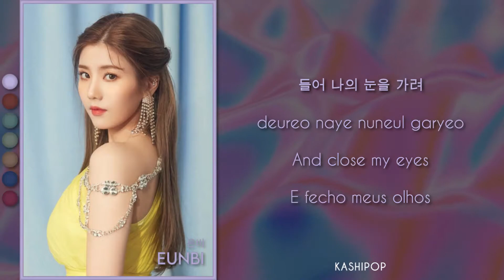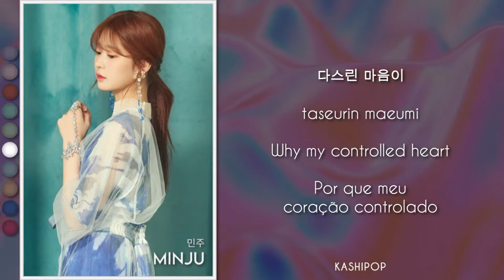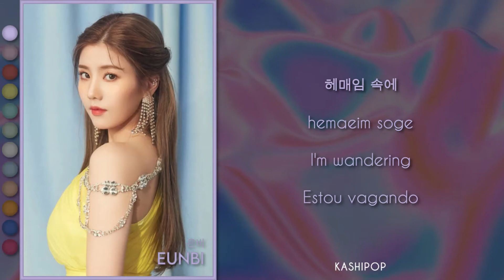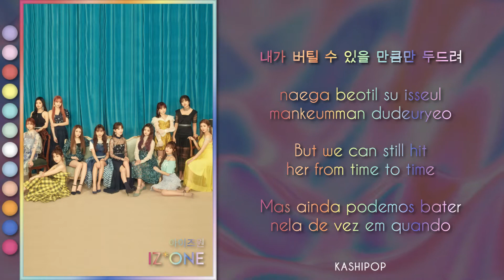IZ*ONE (아이즈원) "기분 좋은 안녕 (Gokigen Sayonara - Korean Ver.)" Color Coded Lyrics [HAN/ROM/ENG/PT-BR]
Video: kashipop
Images: Simmer, Andy and Huimang
Edition: Simmer
Hangul: Vibe Naber
Romanization: Huimang
Divulgation: Kiressy and Andy
English Translation: Simmer, Andy
Portuguese Translation: Simmer, Andy

Artist: IZ*ONE
Track: Gokigen Sayonara (Korean Version)
Album: HEART*IZ
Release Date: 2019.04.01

All rights administered by Off The Record Entertainment, Stone Music Entertainment, Swing Entertainment, AKS/Vernalossom and EMI Records.

Our Biases
Kiressy: Eunbi
Simmer: Nako
Andy: Chaeyeon
Huimang: Wonyoung